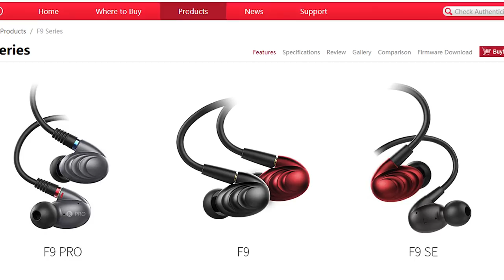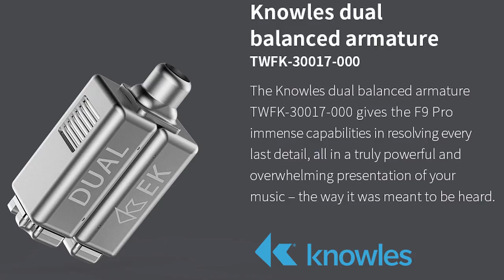Review FiiO F9 PRO: ¿Por qué vende más que el FiiO F9?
El FiiO F9 PRO se ha convertido en una alternativa a auriculares de alta gama con la misma estructura gracias a sus grandes prestaciones. Además, ya supera en ventas a su hermano pequeño FiiO F9.

Su triple driver, un buen surtido de accesorios y un sonido equilibrado y agradable son algunos de sus puntos fuertes. ¿Quieres descubrir el resto? ;)

► Comprar FiiO F9 PRO en España al mejor precio. Distribuidor oficial